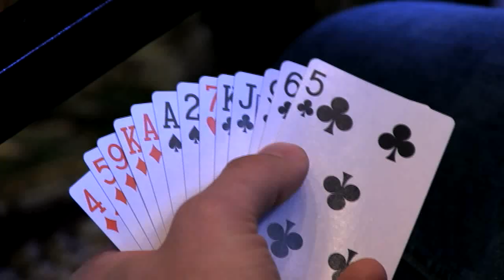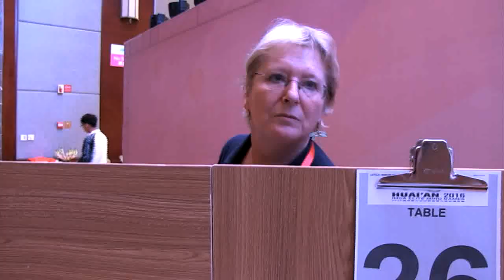The Pairs Tournament